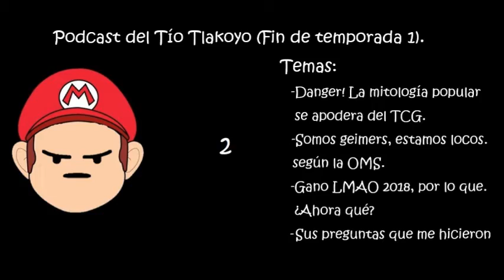GTA Podcast del Tío Tlakoyo #10 Ft. Dani de Radio Bella Ciao (Final de temporada 1)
Dale like a mi página, suscríbete a YT y apóyame en Twich para que me ayudes a crecer y me saques de la pobreza para traerte mejores directos, juegos y vídeos, por favor.